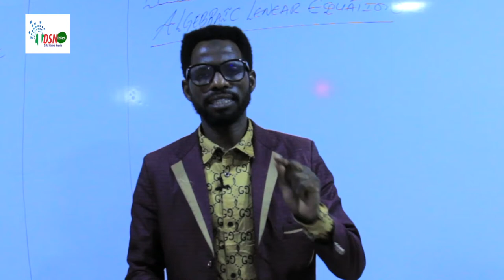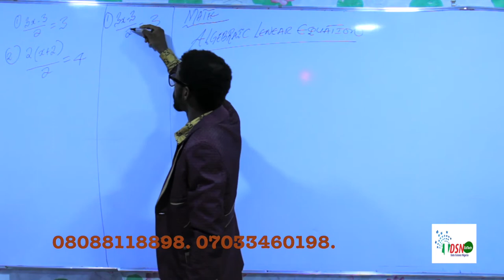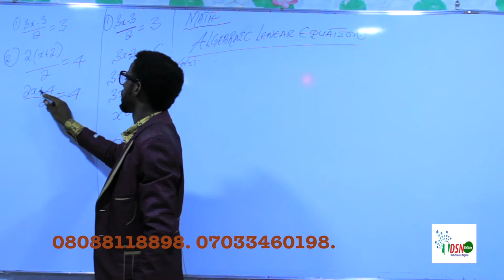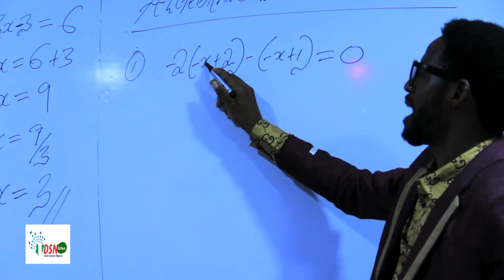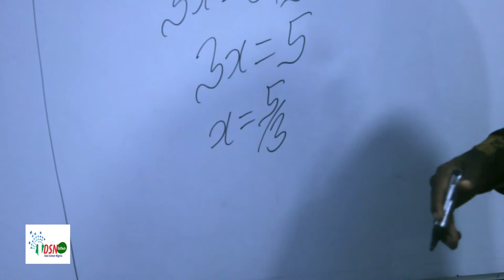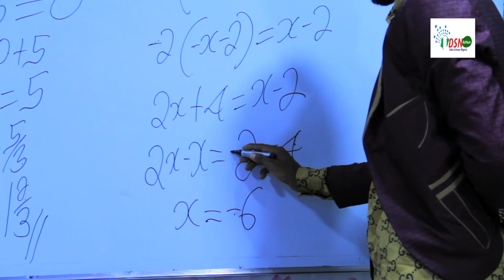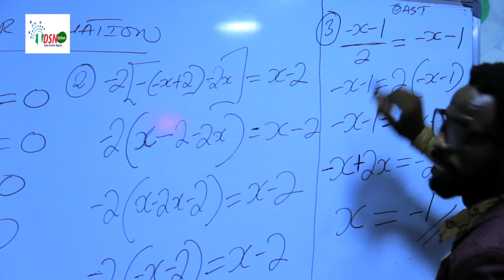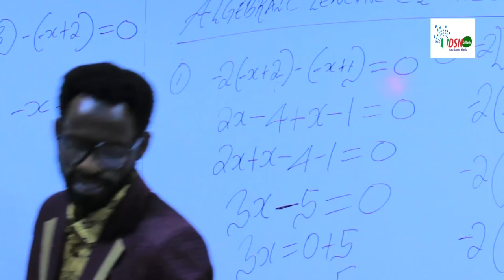Math a hausa chpt1 V2 ep4 Lenear equation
Lenear equation ep4